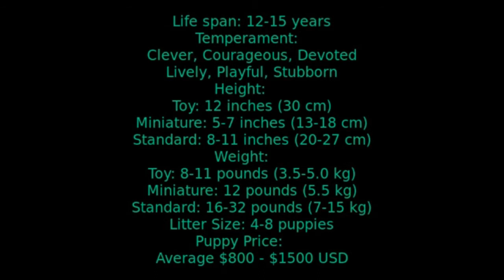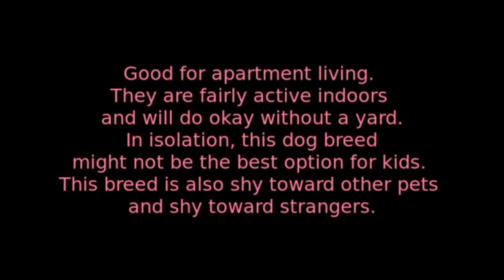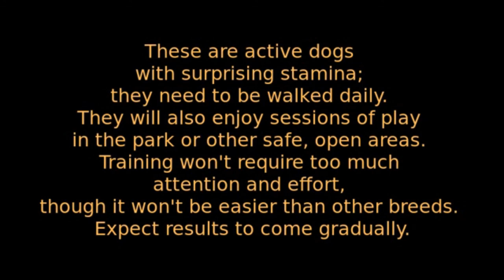Dachshund - small size dog breed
AKC Breed Popularity: Ranks 12 of 196
Height: 8-9 inches (standard), 5-6 inches (miniature)
Weight: 16-32 pounds (standard), 11 pounds & under (miniature)
Life Expectancy: 12-16 years
Group: Hound Group

The famously long, low silhouette, ever-alert expression, and bold, vivacious personality of the Dachshund have made him a superstar of the canine kingdom. Dachshunds come in two sizes and in three coat types of various colors and patterns.